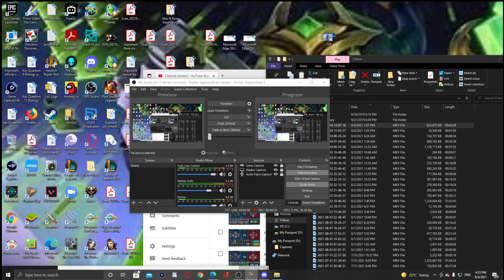Raid Shadow Legends I can only do so much...